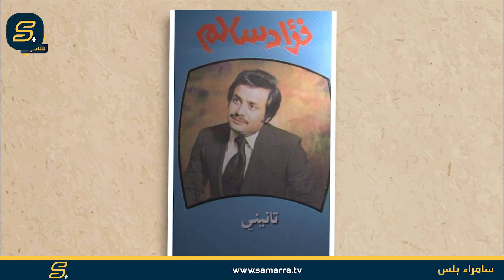الدكان | سمير صبيح.. قصة حياته الكاملة